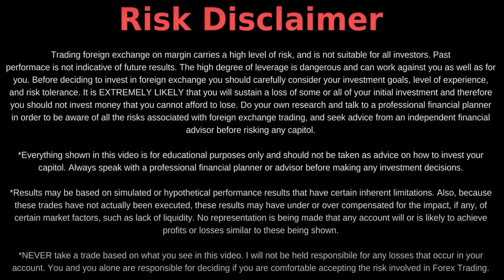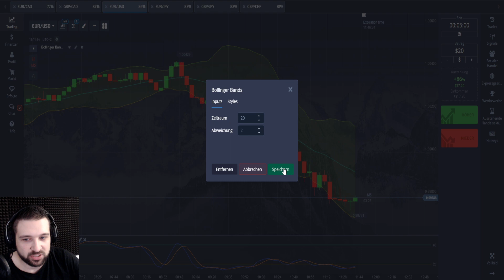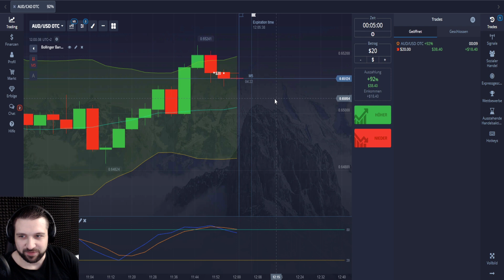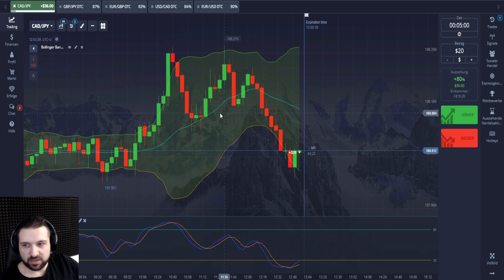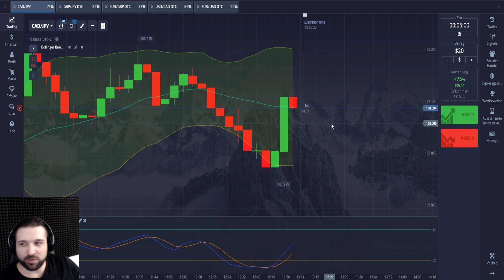Anfänger 5min Pocket Option Strategie OTC - Deutsch